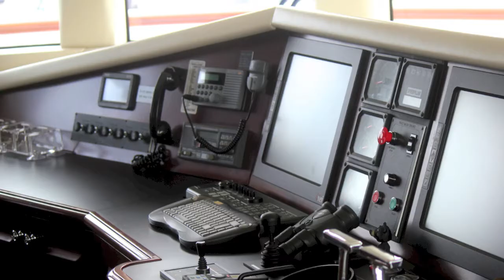Yacht Charter: Luxury Yacht Charter on the 150' Trinity Carpe Diem II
Built in 2002, Carpe Diem II offers luxury charter for up to 10 guests in 5 guest staterooms, all with ensuite baths.  Trinity has a reputation for building one of the best top sun decks around, and the wide open sun deck on Carpe Diem II with a bar area for snacks and a step up Jacuzzi surrounded by sun pads and pillows will not disappoint.  With 8 crew on board including your Captain and Gourmet Chef, a yacht charter on Carpe Diem II, is 5 star floating luxury.